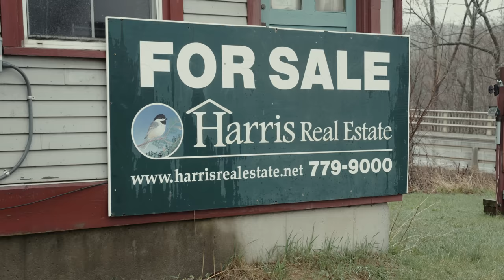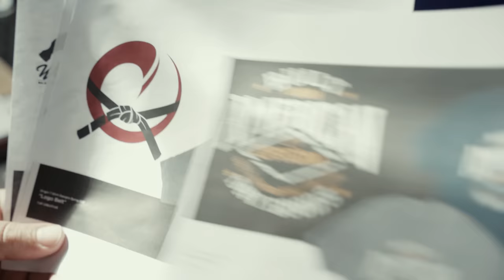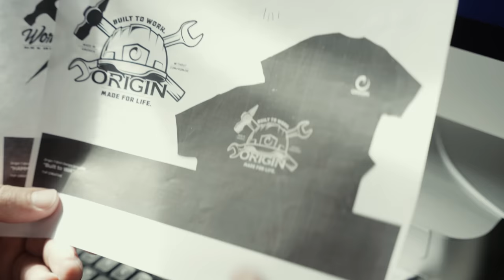CEO Chokes Out Employee!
Your new favorite online show is here! OriginUNCUT is a new Origin series which allows us to show you scenes that don't make it to our other show, OriginHD. Take a peek behind the curtain of one of America's fastest growing companies RAW and UNCUT.

On this episode of UNCUT, Pete lays a surprise attack on one of his employees, we resurrect some old sewing machines, and we check out some new clothing pieces coming this year!

Chapters:
00:00 Introduction
00:37 Sewing Machine Rescue Mission
03:18 New Styles of Jeans
04:52 Pete's Fat?
06:02 Southern Church Attire
06:38 Killing the Back Order
07:22 New Flavors of GO?
11:28 New Origin T-shirts